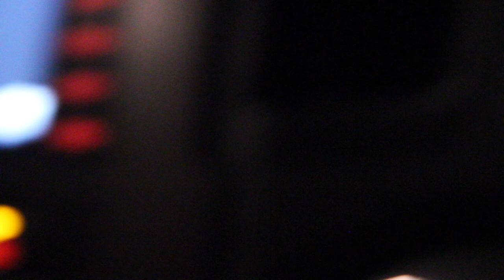the night we got chased... (the stalker footage)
the stalker footage from the night we got chased... I Jeff Saxton along with Nick and Javi from the Rugenus channel got chased coming home from Walmart the other night and this is what happened. This is a scary true story with the footage caught on tape! At one point we're chased into deep woods that were creepy by this stalker.

Twitch.Tv: @JeffSaxtonVlogs